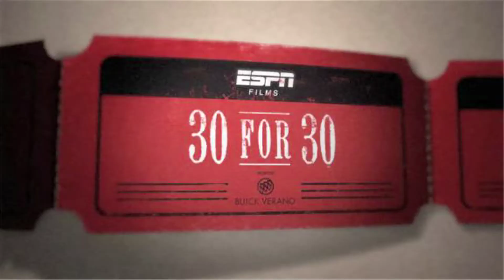Sports Bra 10813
It's the O-M-G episode! We're talking about the Cowboys, Jerry Jones, feuding NASCAR drivers and a "twerking" NBA player!